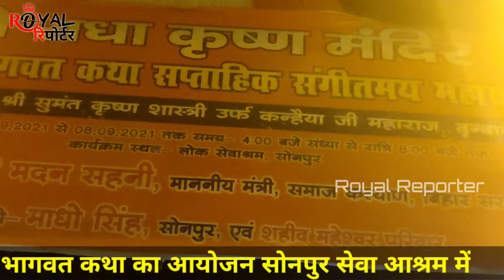कृष्ण अष्टमी का जबरदस्त भजन कीर्तन || Royal Reporter